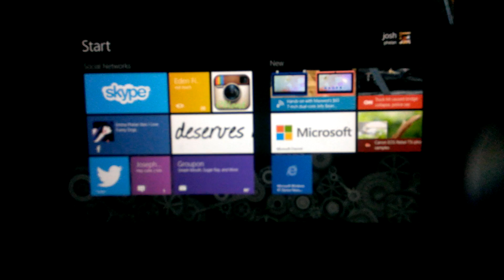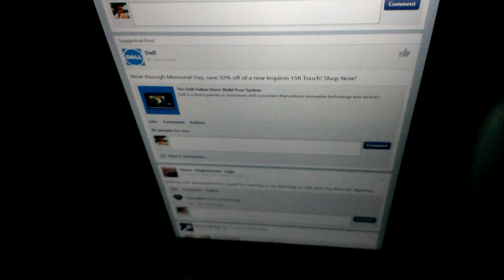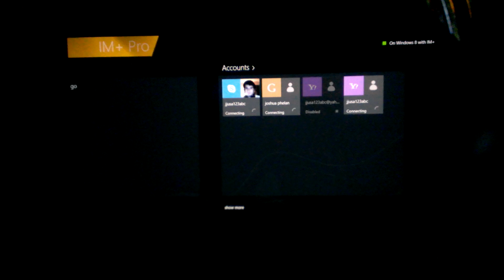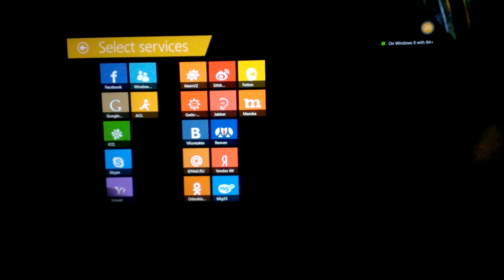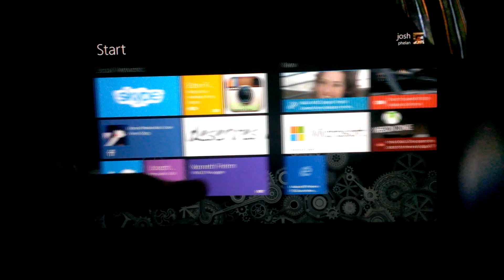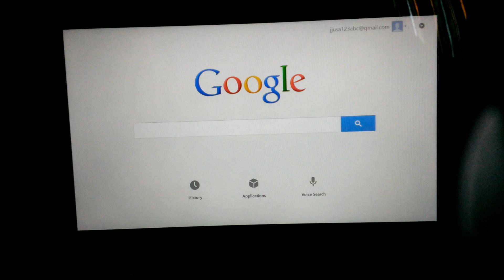my top 5 apps for windows 8 / windows 8 rt